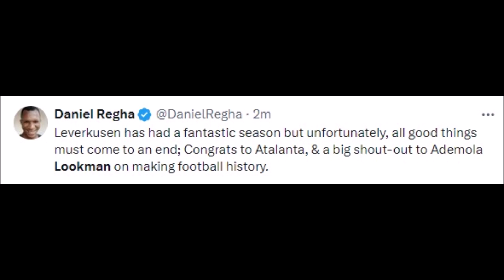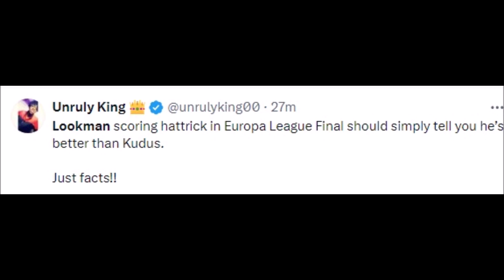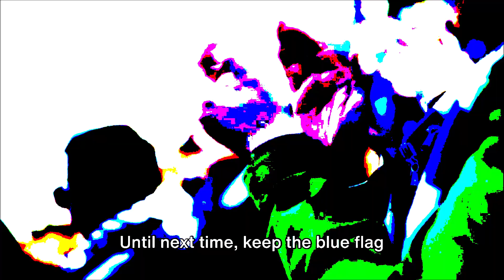FOOTBALL WORLD REACT TO ADEMOLA LOOKMAN VS BAYER LEVERKUSEN | ATALANTA VS LEVERKUSEN REACTIONS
Football History